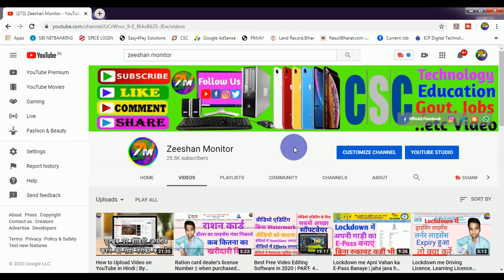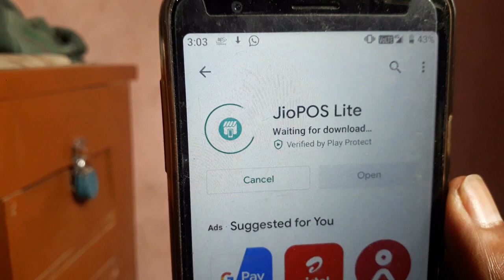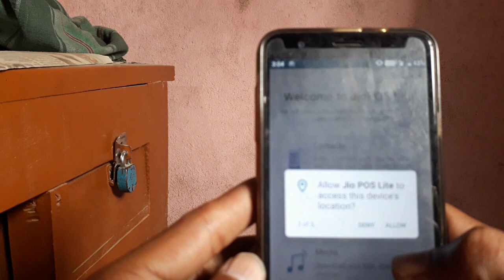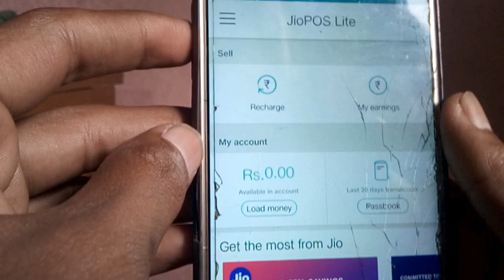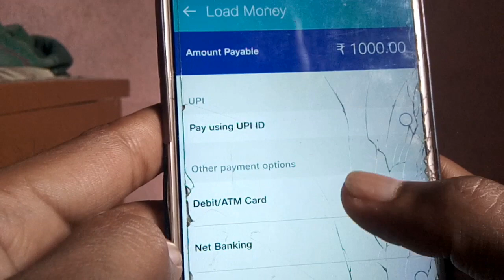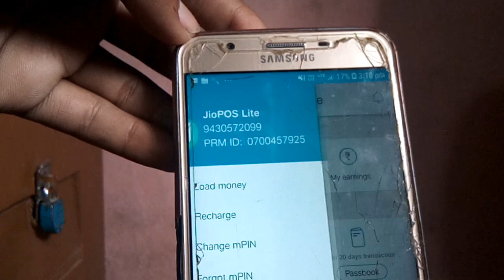How to Become Jio Retailer Free || JIO POS || ZEESHAN MONITOR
THANKS FOR WATCHING

Tags. Jio Payments Bank Account Opening Process helps you to create your own account in Jio Bank. This is the Ultimate Guide to open your Jio Payments Bank Account. Do you want to create a Zero Balance Jio Payments Bank Account then this is the right place, In this video, I told you details step by step process to create an account. Reliance Jio started a New Banking Journey with Jio Payments Bank. It's Approved by RBI. You can deposit up to 1Lakh Rupees in This bank Account. Also, you will get 4% P.A Interest on your Savings. Through Jio Payments Bank you can do Mobile recharge, bill payments and may more. In this Bank Account, there is no Minimum Balance maintenance requirement. Also, you will get Excited deals and offers on JIO recharge.